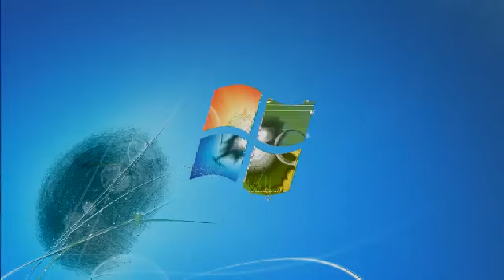1020417上午9:30全中運羽球